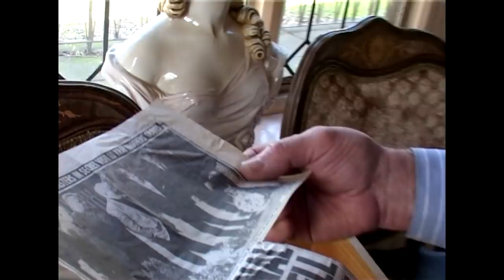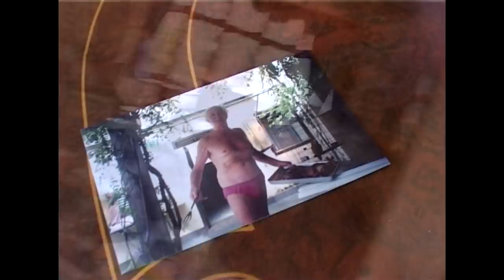Roy Shaw - Brute Force - Roy's Toughest Fight, Armed Robbery, Ronnie Biggs & Jack 'The Hat'!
Part 10: in 2005 Liam Galvin & Yvette Rowland spent the day filming True Crime & Unlicensed Boxing Legend Roy Shaw at his home in Essex for the dvd 'Roy Shaw - Brute Force'. Much of the unedited footage was not used on the dvd. In this tenth part Roy talks about Ronnie Biggs, the death of his Dad, Armed Robbery, his hardest fight, how Jack 'The Hat' McVitie was a good mate & how he was thinking of having one last fight!  A brutal look at a violent life!